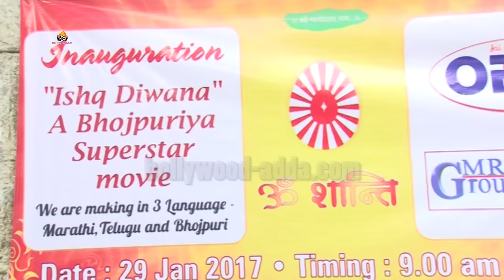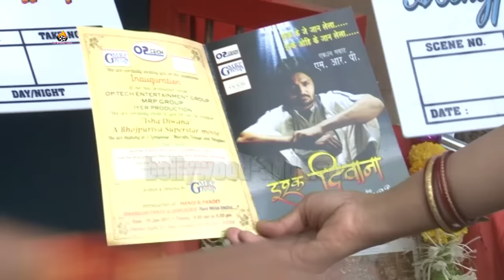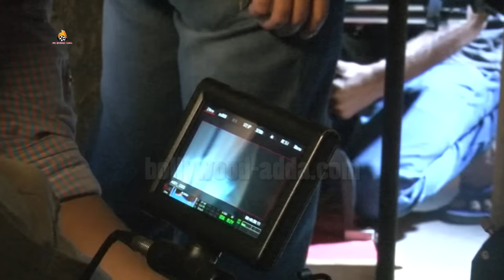इश्क़ दीवाना भोजपुरी फिल्म महुर्त (2017) - स्पेशल इंटरव्यू कलाकारो ने दिया !!!